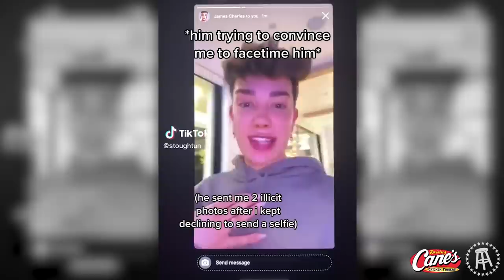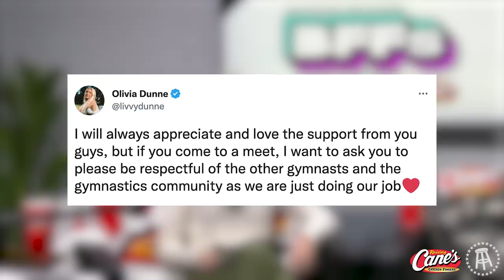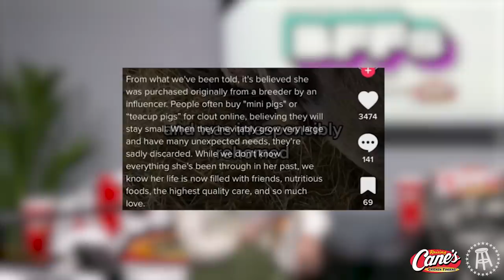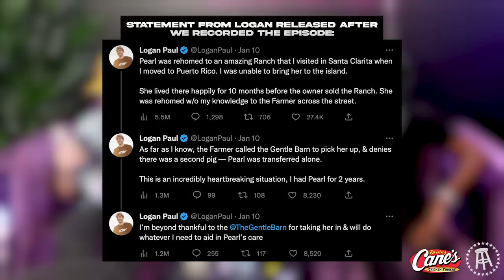MARKELL HAS BEEF WITH LIVVY DUNNE? — BFFs EP. 112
We are joined by recurring guest Markell Washington who we first have to figure out if Dave even knows Markell is a recurring guest and determine his “icon” status. We then get into headlines with Bryce Hall getting into (another) fight, James Charles being accused of grooming, Livvy Dunne getting mobbed, EmRata saying she attracts the worst men, Addison Rae cutting Omer Fedi’s hair, Sienna Mae potentially being pregnant, North West dressing and Kanye and her and Kim dancing to a Taylor Swift song, Kylie Jenner and Travis Scott splitting, Logan Paul’s pet pig saga, Taylor Swift and SZA’s beef on the charts, Nate Wyatt’s split from Alison Sarzoza and Markell’s inside info on the situation, Mike Majlak’s tribute to adult film stars, Jake Paul using Sky Bri for revenge against Julia Rose, Eminem turning down $8m to perform with 50 Cent at the World Cup in Qatar, Lizzo saying that people should have to pay to comment on her body, Julia Fox’s best date with Drake, and a very odd Alec Baldwin video.

We then react to one of Dave’s favorite recent videos, get into BFFs corner, and (try to) end with a game that turns into an all-time rant by Markell towards an influencer that every single person says is one of the nicest out there.

Raising Canes: Come for chicken finger meals and stay for sauce!